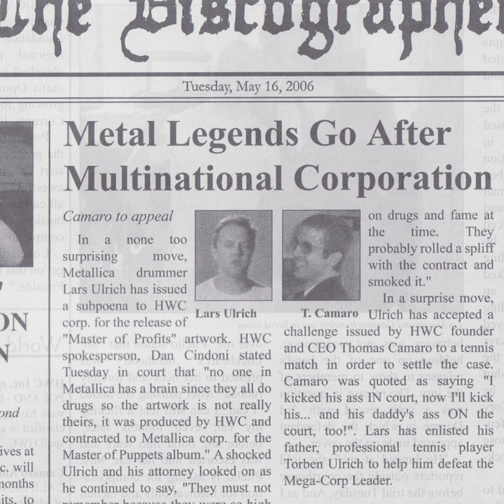Welcome to the Jungle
Welcome to the Jungle · Hewhocorrupts

The Discographer